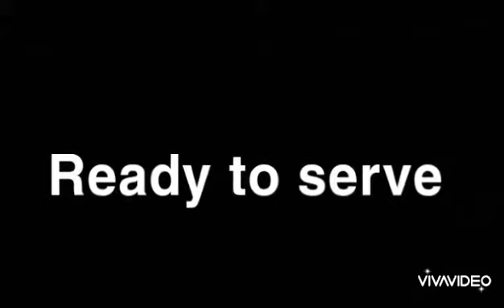Instant Breakfast sandwiches || by Hina food gallery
In this vedio we have
Club sandwich
Mix vegetable sandwich
Egg sandwich